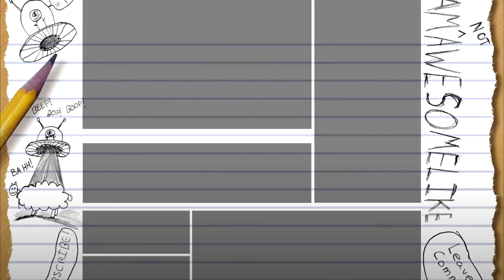IAMAWESOMELIKE'S BACKGROUND!!!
Just upload onto your channel in Settings and you're done! :)

-Maxi